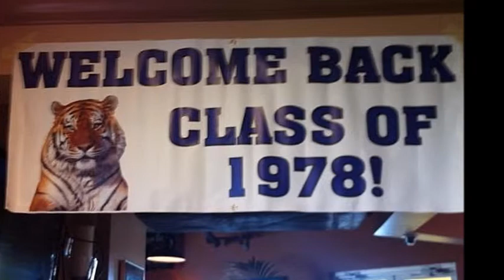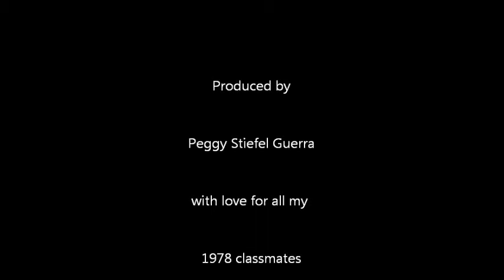MCHS 2013 Reunion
The Mary Carroll High School Class of 1978 had their 35th reunion at Fajitaville in Corpus Christi, Texas on October 12, 2013. Over 80 classmates attended. Gotta LOVE the '78 TIGERS!